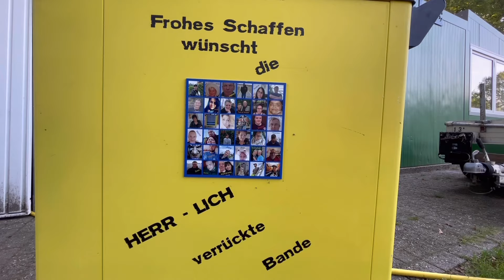Chaos System - Wenn aufräumen zum Albtraum wird! | Udo & Wilke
600 Seelendorf Steenfelde.